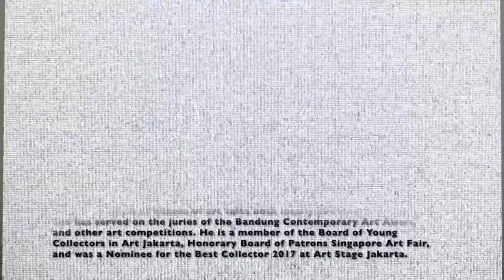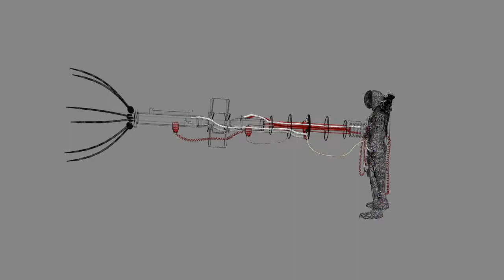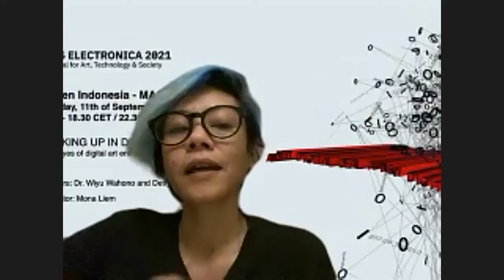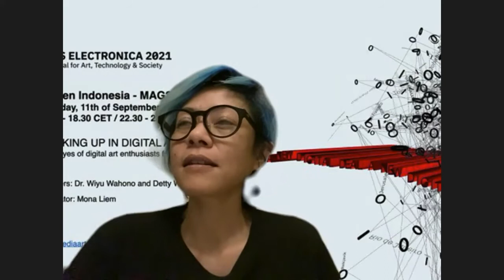Shaking up in digital art world in the eyes of digital art enthusiasts. Garden Indonesia MAG21.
Topics: 1) The speakers will discuss their digital and media art collections; 2) they will share knowledge about NFT art for a young generation who wants to know more about it; 3) the artworks are from Indonesia, and show the international influence on the movement.